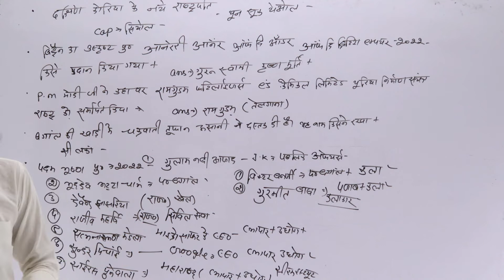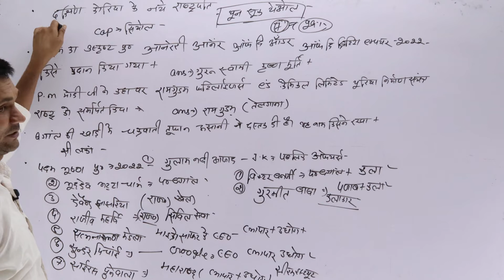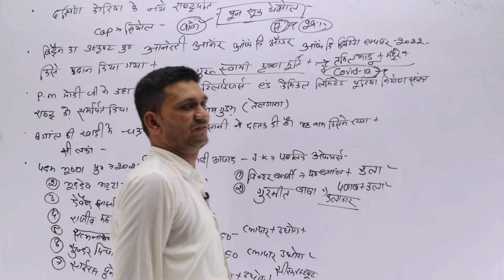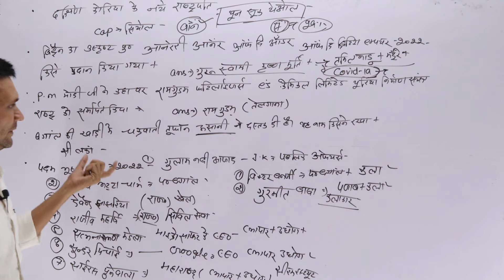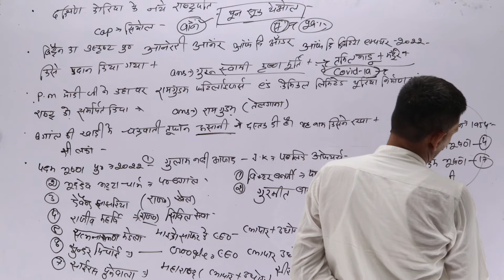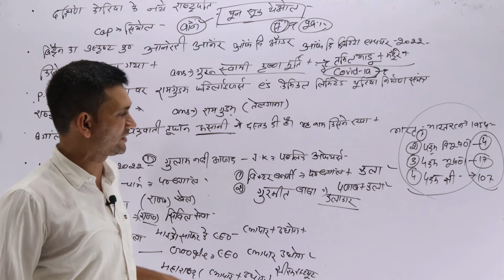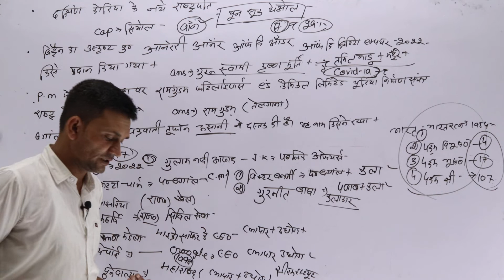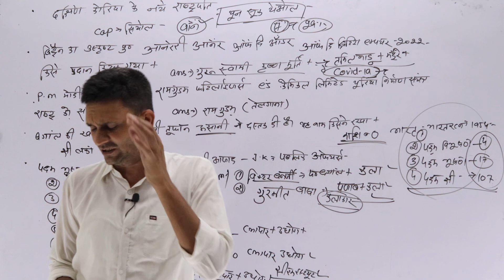20 May | Daily Class Daily Current | 20 may 2022 current affairs | daily current affairs in hindi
20 May | Daily Class Daily Current | 20 may 2022 current affairs | daily current affairs in hindi